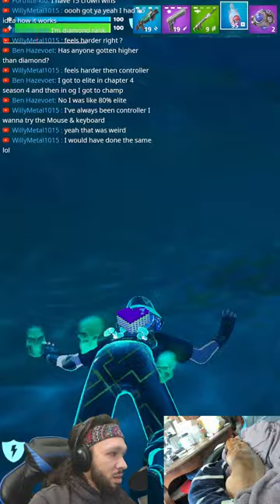🔴 LIVE | Vertical - Friday Fights! (Azeron Cyborg Gameplay)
Hello friends welcome to our brand new Fortnite Channel! We really appreciate you stopping by and giving us your support it means the absolute world to us. Please share this channel with anyone who you know that enjoys Zero Build content. Word of mouth is the fastest way for a small channel like us to grow, thank you so much!